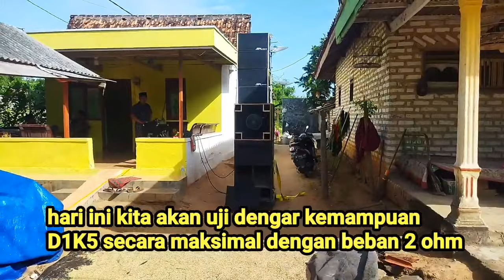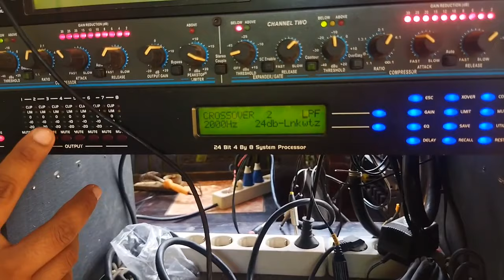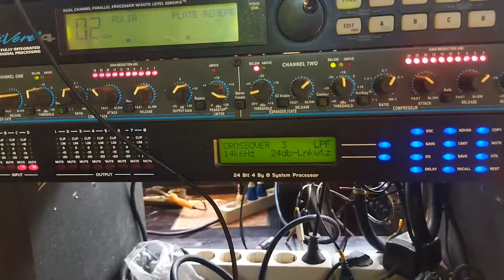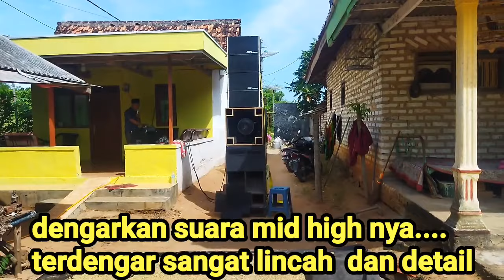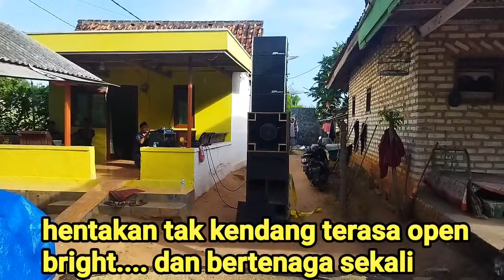CEK SOUND CLASS D1K5 PRO. MAIN 2 OHM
Hari ini saya akan cek sound kemampuan power class d1k5 dobel.feedback pada mid-high. yang disandingkan dengan power d2k5 fullbridge pada sub-low.
   power d1k5 pro dobel fedback  merupakan pengembangan dari power amplifier class d900 dan d1k5 standard, dimana pada power ini sudah dilengkapi banyak fitur canggih.
diantaranya lomiter, ocp, dcp, dco sett, dan pastinya ballance input.
   pada power class d1k5 pro ini benar benar sudah final, karena sudah bisa dipastikan yang merakit power ini pasti berhasil, tinggal ikuti petunjuk nilai di pcb dan gunakan psu yang cukup.
   power ini memiliki tespon suara full range, yang artinya bisa digunakan pada setting frekuensi suara dari mulai kebutuhan sub sampai high, demgan fitur dual feedback pastinya reprofuksi suara lebih lincah, lentur dan lastinya tetap bertenaga.